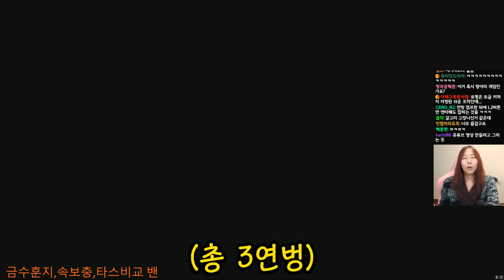피지컬 퀸을 그랜절하게 만든 갑옷센세와 사자원숭이 센세 [세키로 2&3일차 하이라이트]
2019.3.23 & 3.24 / 세키로 방송분
◎ 영상업로드시간
◐ 매일 오후 5~7시 사이